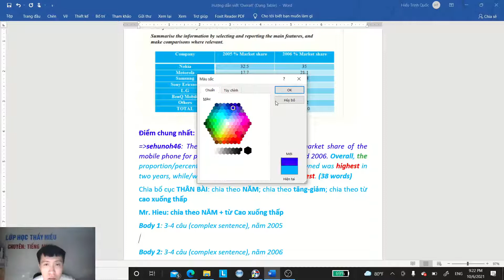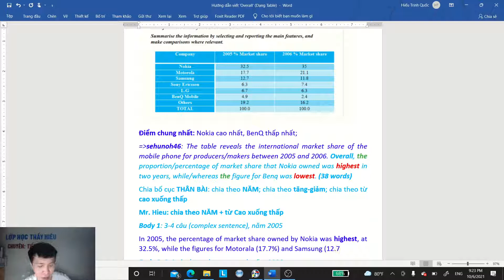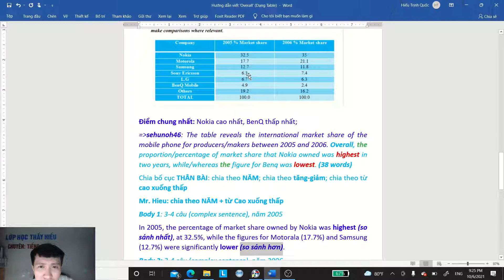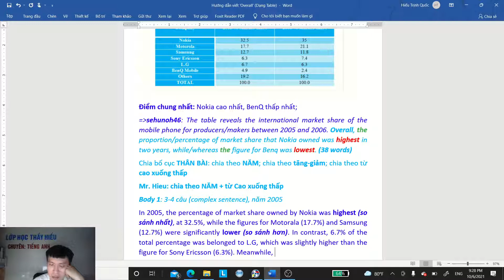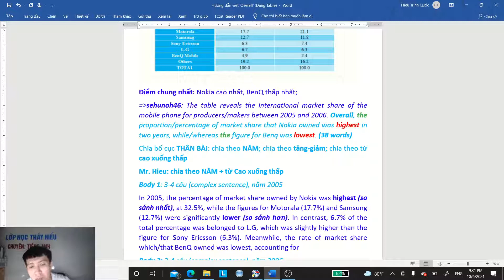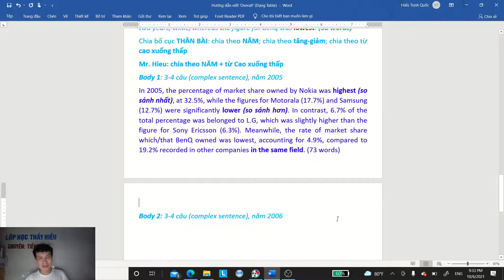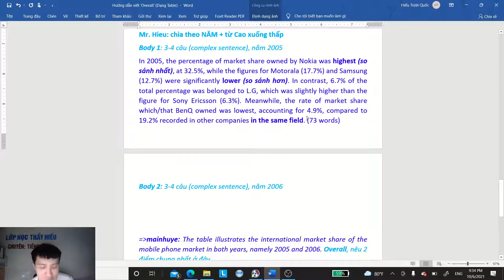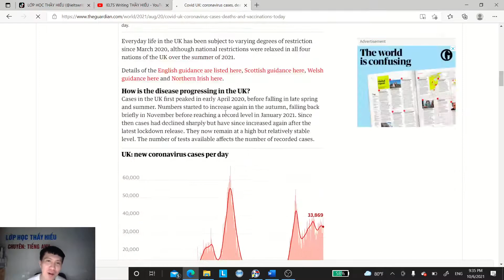Hướng dẫn viết dạng Table - IELTS Writing Task 1 IELTS LophocTHAYHIEU (Clip 2)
+ Kênh Tiktok (Livestream hàng tuần trên kênh này, lúc 21H)
+ Zalo/SĐT của mình: 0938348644 (đăng ký học IELTS offline và online hoặc tiếng Anh)

Đặc biệt: mình có nhận sửa bài essay phí phù hợp cho các bạn tự học nhé!!